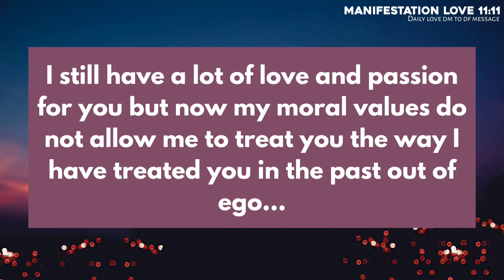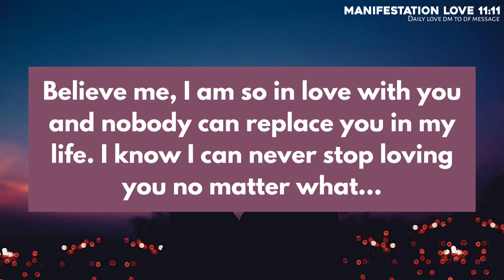🥰 They Doesnt want you to know their Actual intention 💞 twin flame reading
divine feminine
twin flame